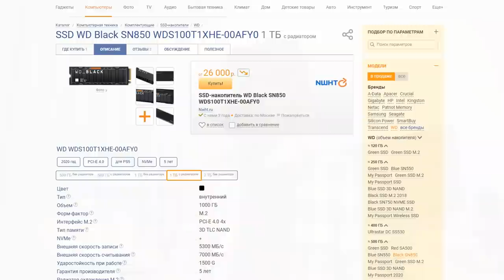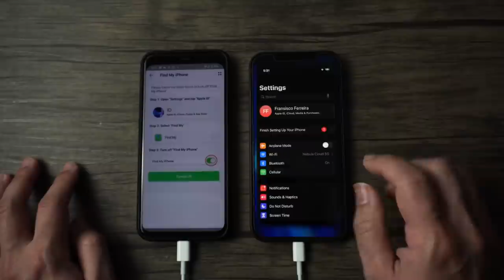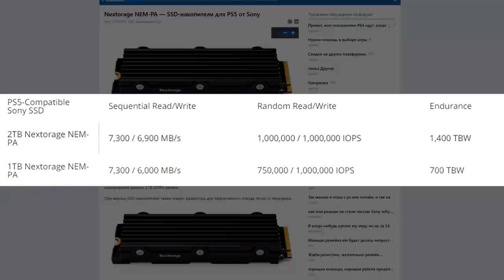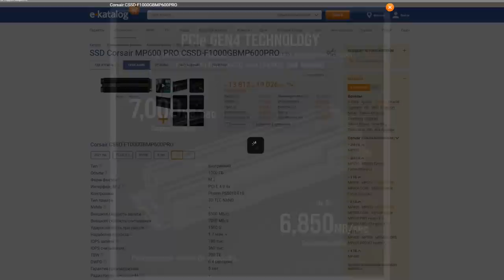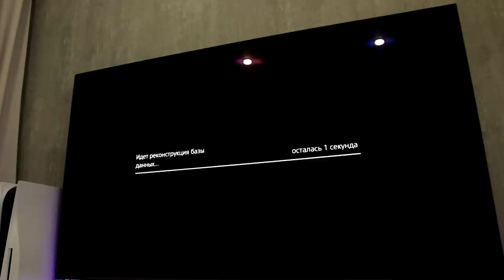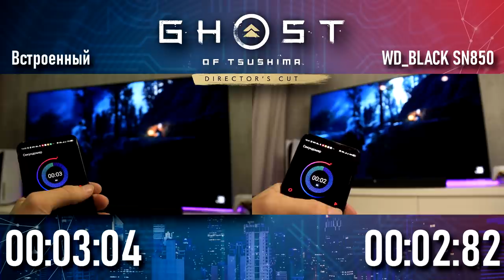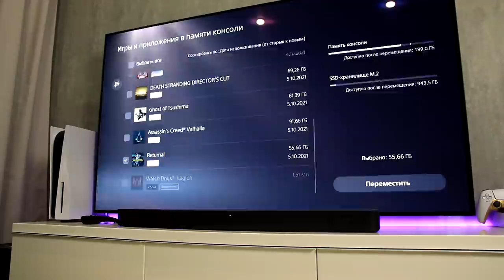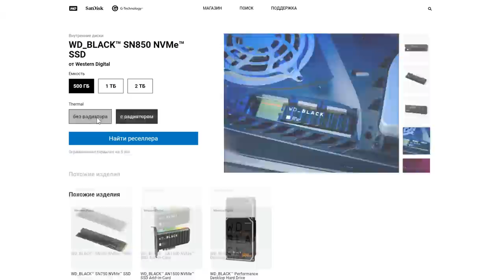SSD ДЛЯ PS5 / WD BLACK SN850 1TB + Сравнительные тесты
📷 Инста - wgcmikhail
💵 Если желаете поддержать проект: не пропускайте рекламу)

Вступление - 00:00
Реклама - 04:10
Осмотр SSD - 05:20
Почему этот SSD лучше подходит для ПК ? - 05:55
Минимальные требования к SSD для PS5 - 07:06
Есть ли SSD от Sony ? - 07:41
Как сэкономить на SSD ?- 08:10
Установка SSD в PS5 - 09:12
Сравнение загрузок - 11:38
Выводы- 14:08

📜Характеристики моего ПК:
- Корпус: Asus Rog Helios
- Материнская плата: Asus Rog STRIX Z390 E-Gaming
- Процессор: Intel Core I7 9700k
- Видеокарта: RTX 3080 Founders Edition
- Оперативная память: HyperX predator RGB 16 gb
- Кулер: Asus ROG ruyjin 360
- HDD: Samsung 500gb/WD blue 500gb (2.5)-
SSD: Kingston 64gb- SSD: HyperX Fury RGB 240gb
-Блок питания: Cooler master 850W

- Монитор : Alienware AW3420DW
- Клавиатура: Logitech CRAFT
- Мышь: Logitech MX Master 3
- Гарнитура: Alienware AW510H
- Карта видео-захвата: Avermedia gc573 live gamer 4k
- Коврик: Asus ROG Balteus
- Геймпад: XboxOne Elite Series 2
- PS5